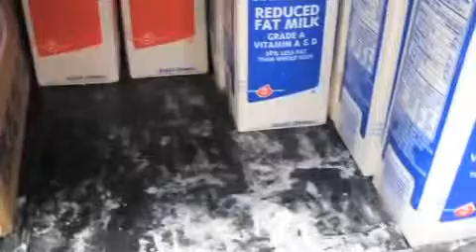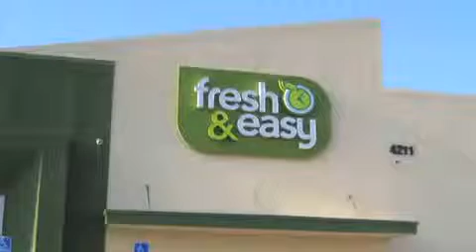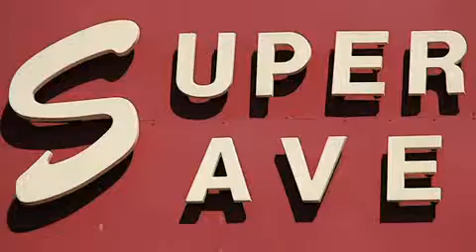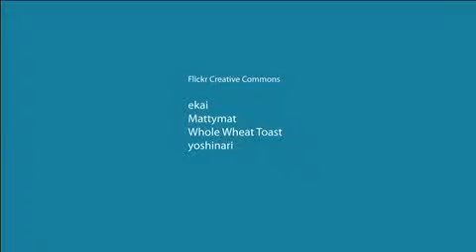A Fresh Approach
This video provides a snapshot of innovative ways to bring healthy food into neighborhoods where liquor and fast-food outlets proliferate. See how a low-income community at the edge of San Francisco worked to attract its first full-service grocery store, and how Sam Aloudi worked with local government and advocates to transform his liquor store into a market filled with produce.